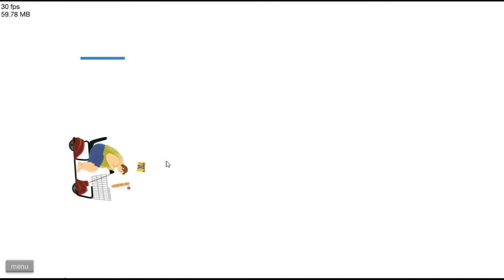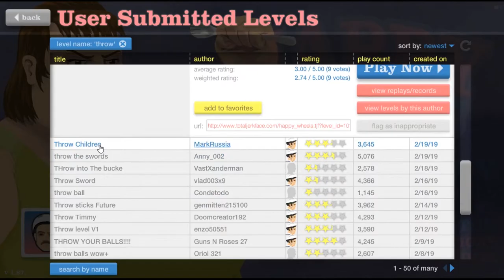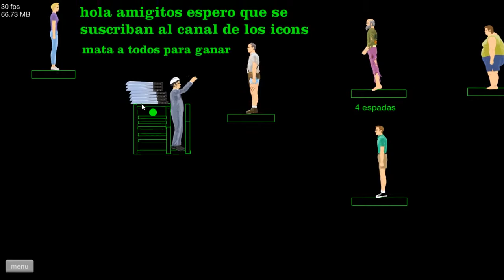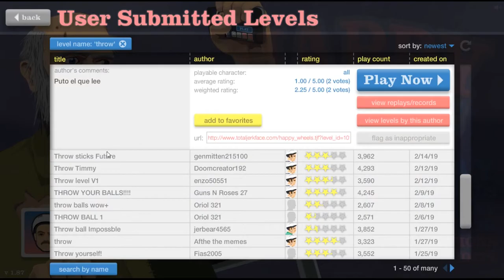Happy Wheels Ep. 7 - SELF KILLS! (HD)